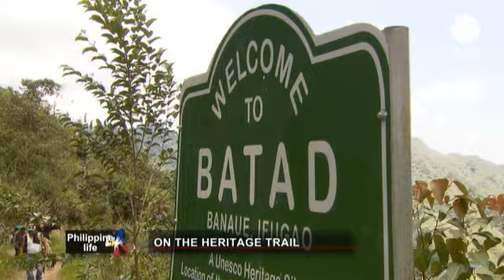Uncovering the Filipino heritage trail - life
The Philippines have a rich and unique history. In the final edition of our four-part series...

The Philippines have a rich and unique history. In the final edition of our four-part series 'Philippine Life', we take the heritage trail and explore three UNESCO protected sites; the former Spanish colonial town of Vigan, the baroque church of Paoay, and the breathtaking rice terraces of Banaue.

Filipinos proudly refer to the rice terraces as the 'Eighth Wonder of the World', whilst the Spanish thought they were steps to heaven. Located in the remote mountainous region in the north of the country, one of the rice terraces' most beautiful sites is the village of Batad. Here, paddy fields nestle around the town like an amphitheater. They were built 2000 years ago by the mountain tribe Ifugao, and the traditional methods of producing rice have been handed down from one generation to the next, ever since.

As village elders, Rosalia Buya and Tessie Mannod, explain: "Every morning we have the same routine. Before we leave to work in the rice field we have to prepare the rice, we have to pound it, so that in the afternoon when we will go home the rice is already prepared to be cooked for dinner."

Rosalia and Tessie have spent their whole lives in Batad. Each of them has seven children who help with the daily grind. As long as they can remember, tasks between men and woman have been strictly divided: "The work between men and woman is separated. The women are the ones preparing and cleaning the paddies and the walls of the rice terraces. We also plant the rice. The men are the ones who repair the stonewalls and put the soil on the paddies."

The work can be physically arduous, so some younger members of the community try their luck in the city instead. Older inhabitants here hope that their heritage will still be preserved in their absence. As resident Webber Chuccar explains: "We cannot abandon these rice fields. We need to preserve them because they have a historical, sentimental value for us."

Sacred traditions are equally important to the Ifugao, and Bulol, the rice god, plays a central role in ceremonial proceedings. For Chuccar, they are a way of safeguarding their produce: "During harvest time we perform rituals because we believe that the rice god is the one who is protecting the rice that has been planted in the rice field...and we don't want enemies, like birds and rats, to destroy it."

North from Batad is the town of Vigan; a UNESCO world heritage site, considered to be the best-preserved example of a Spanish colonial town in Asia. Far from being a museum, people here still live, and work, in the centuries-old ancestral houses. As shopkeeper, Eva Marie S. Medina, explains: "Vigan is a fusion of the East and the West, so you get best of both worlds. We convinced the home owners to open up their ground floors so that it would bring back it's old status of being a shop-house. Little by little this has brought back the life in Vigan."

Just 60 kilometres further north from Vigan is the church of San Agustín, in Paoay. Renown for being an outstanding example of the 'Earthquake Baroque' style of architecture, its coral stones walls have survived more than 50 earthquakes in the last 300 years - thanks to the massive buttresses along it's sides. For researcher Bernard Guerrero, it is a perfect example of Filipino ingenuity: "The Filipino builders here never had any first impression, or first experience, as for how churches looked like in Europe. So they basically created baroque churches based on their own interpretations. You can see the love that they have, to build a structure that they hoped would last forever."